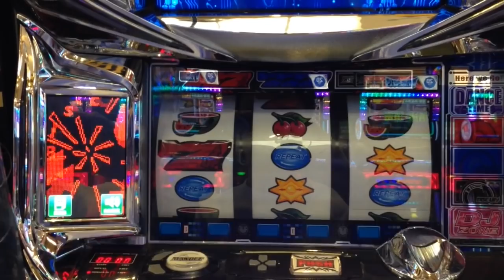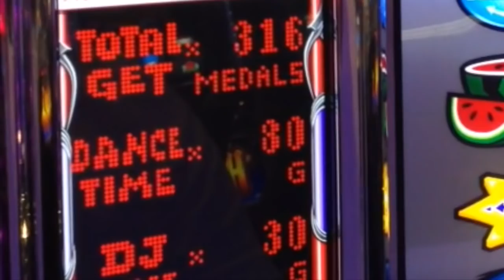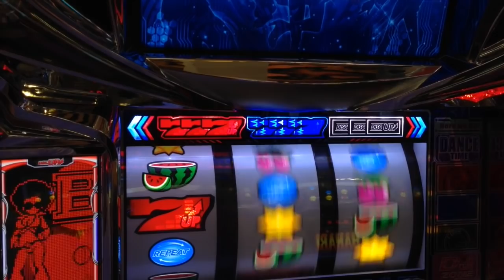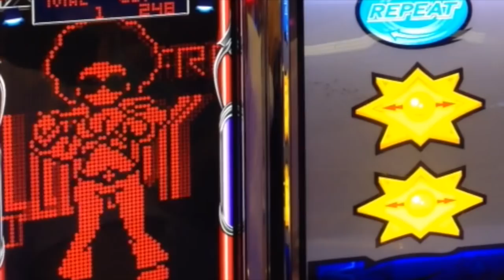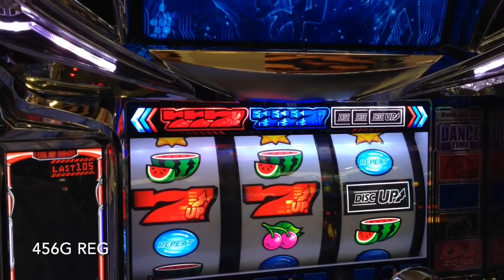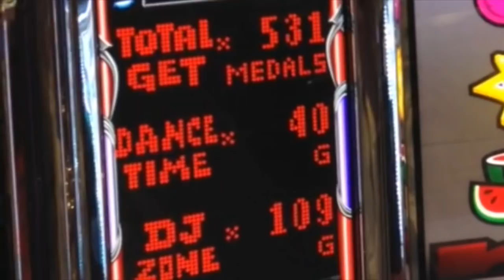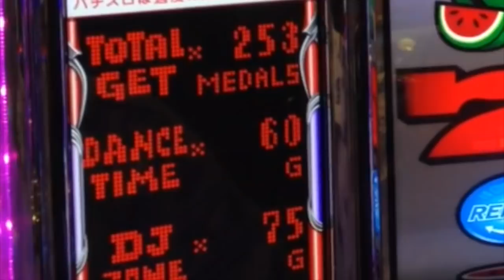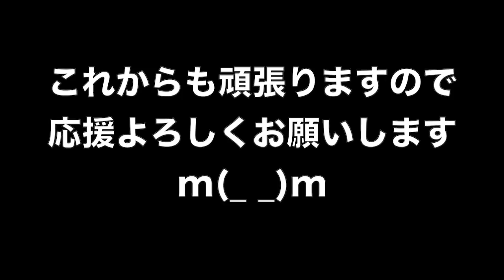まさかの１G連炸裂！？DT突入85% ビタ押し精度94%で挑む６月第２戦！ １ヶ月ディスクアップ生活 ＃８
１ヶ月ディスクアップ 生活第８弾！
この日のDT突入率は驚異の85%！
そしてビタ押し精度も94%で攻めた結果、まさかの１G連発生か！？
それにしてもBIG確率が激悪なヒムロックです…

YYYYEEEEEESSSSSS!! (*ﾟ∀ﾟ*)